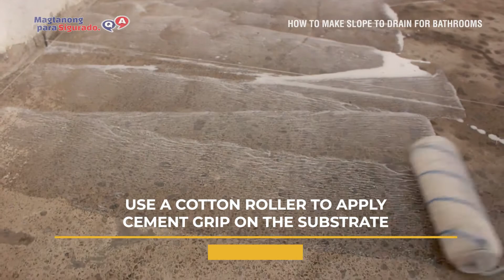Hardcrete 310: How to Create Slope to Drain for Bathrooms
Bathroom floor preparation and floor design installation is tricky. Aside from the waterproofing aspect, you also have to deal with the preparation of the concrete floor elevation or slope.

Your waterproofing system is not always enough.

Sometimes, you need to correct the elevation or slope of the bathroom or shower floor before the bathroom floor tile installation or floor coating application. The bathroom or shower floor should be sloped into the direction of the drain. You have to consider the slope or elevation of your bathroom floor area to prevent water from accumulating on the surface, which could damage the waterproofing system installed on your bathroom floor.

You have to consider the depth of the bathroom floor that needs correcting. If the bathroom or shower floor requires a minimum thickness of 10mm, a sand-cement mix is not recommended because it cannot meet the required compressive strength for such situations. It will just delaminate over a short period of time.

With this, we recommend using a repair mortar that can achieve up to 3500 PSI at a minimum thickness of 10mm. This is more ideal when creating a slope for your bathroom floor compared to using sand-cement mix or the thick bed method.

If you are interested in our product, you can visit our

Hardcrete 310 is available at Lazada, Shopee, and the leading hardware stores and depots.